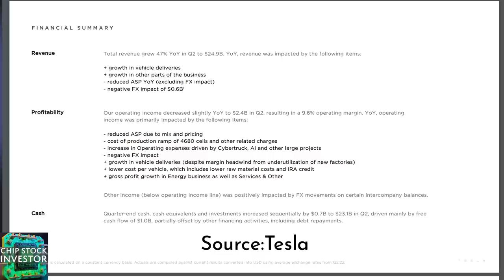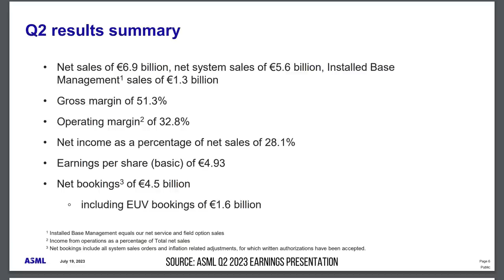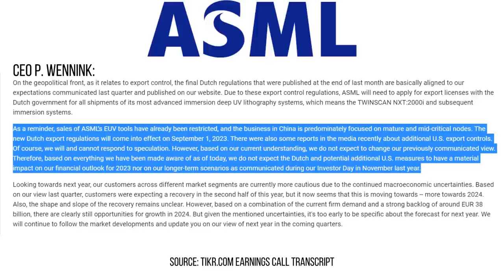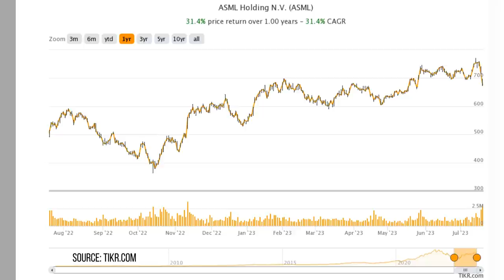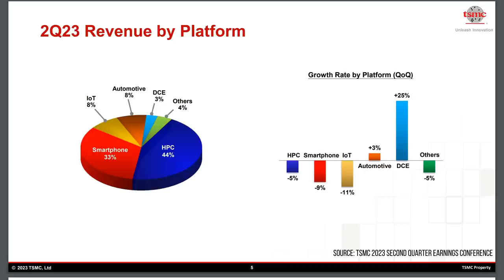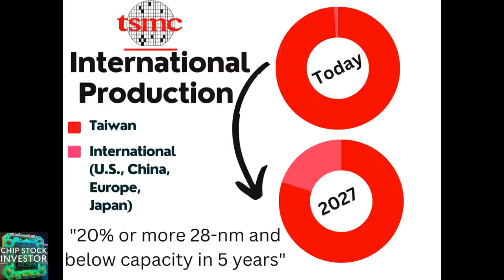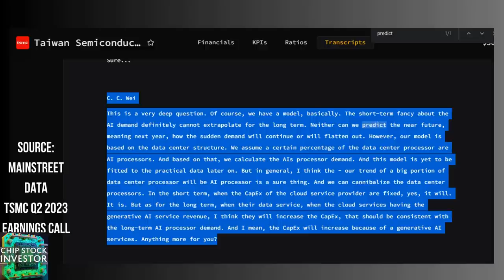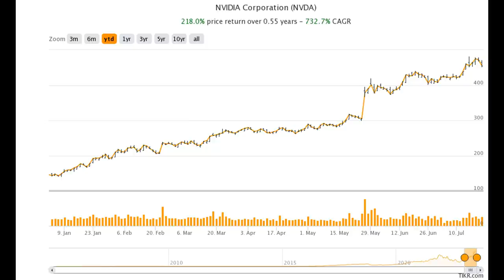2023 Best AI Stocks to Buy: Tesla, ASML, Taiwan Semiconductor, Nvidia, or Qualcomm?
AI stocks started to falter as second quarter 2023 earnings season kicked off. Investors were disappointed by financial updates provided by Tesla, ASML, and Taiwan Semiconductor Manufacturing.

But were things really as bad as they appeared on the surface? Chip Stock Investor doesn't think so. In this update, Nick and Kasey discuss implications for the AI and semiconductor market following commentary from Elon Musk. Plus, ASML provided an upgrade to its expectations, while TSMC downgraded its outlook. The duo discuss which of these stocks look like the best buy to them right now.

As a bonus, these earnings updates also shed some light on Nvidia and Qualcomm.

☕☕☕If you feel so inclined please show your support here by fueling our caffeine addiction 👇

In this video we used data, charts and KPI's from our friends at Main Street Data.

Chapters:
0:00 Intro
0:50 Tesla
03:37 Tesla & Nvidia
05:43 ASML
14:50 Taiwan Semiconductor
21:27 Taiwan Semiconductor & Nvidia
30:16 Qualcomm

Nicholas Rossolillo owns shares of ASML, Nvidia, Qualcomm, and Tesla.